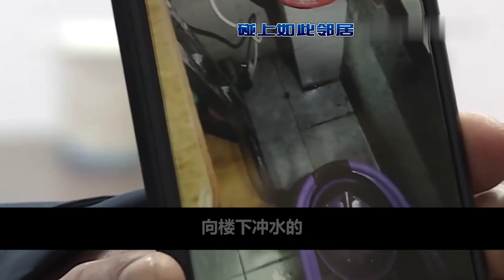屋顶被人打了个洞：又是灌水又是倒尿，楼下住户遭殃了，咋回事？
NEWS 新闻 - 屋顶被人打了个洞：又是灌水又是倒尿，楼下住户遭殃了，咋回事？